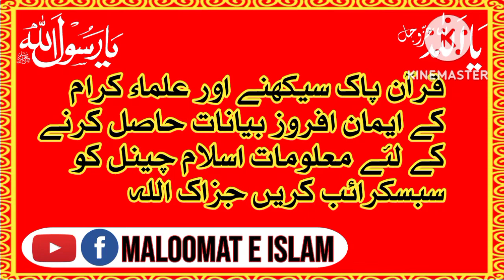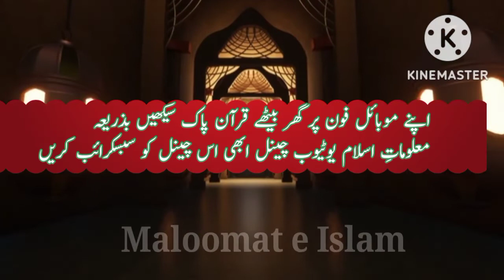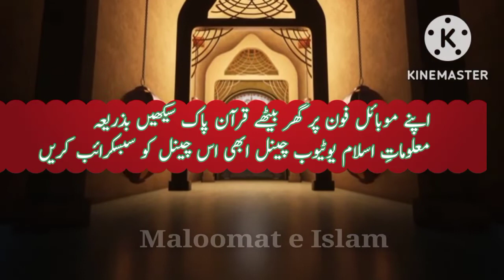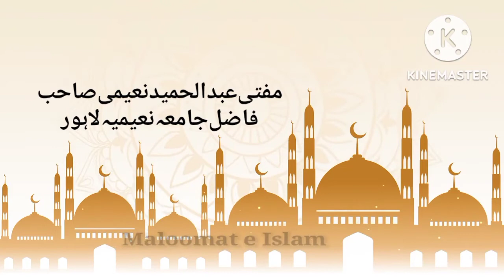Karamat e Gaus e Azam/کرامات غوث اعظم/By Mufti Abdull Hameed Naeemi/Maloomat e islam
بحمدہٖ تعالی معلومات اسلام چینل کے پروگرام فیضان حبیب میں ایک اور خوبصورت بیان کرامات غوث اعظم کے ساتھ حاضر ہیں

روز مرہ زندگی میں پیش آنے والے مسائلِ شرعیہ کے متعلق معلومات کے لیے رابطہ کریں